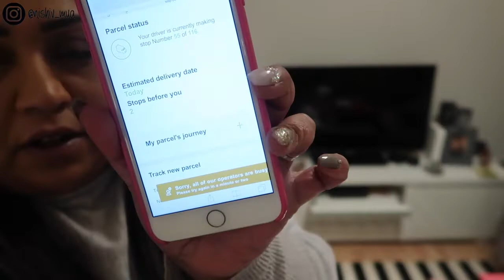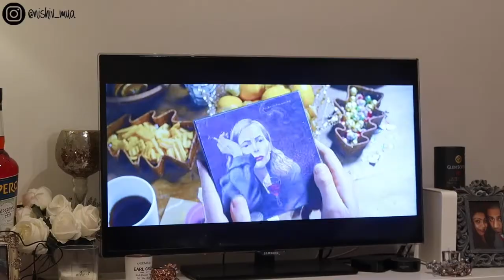WRAPPING PRESENTS & LOVE ACTUALLY / Nishi V Vlogmas Day 21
Vlogmas Day 21 - An afternoon of packing for when we go home for Christmas, wrapping the last few presents while watching Love Actually and a surprise Christmas hamper!

BONITA BIAAN - Use code: NISHIV